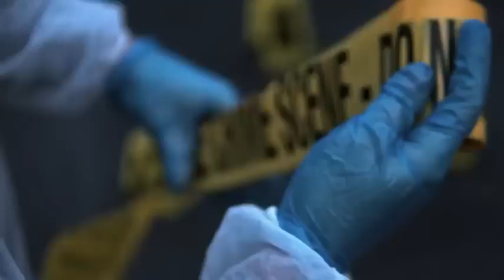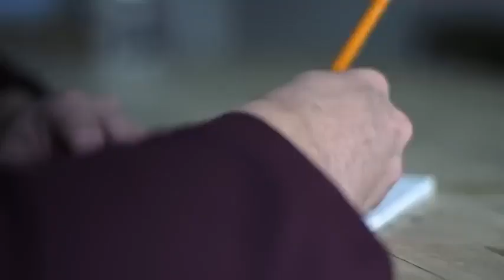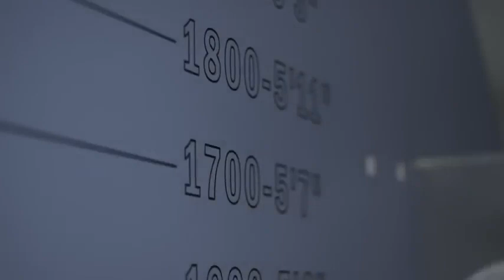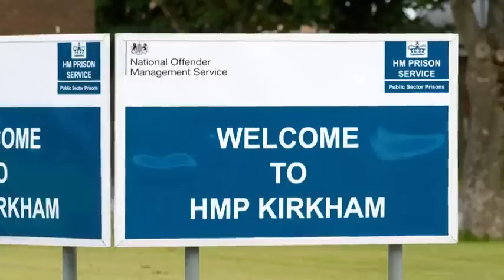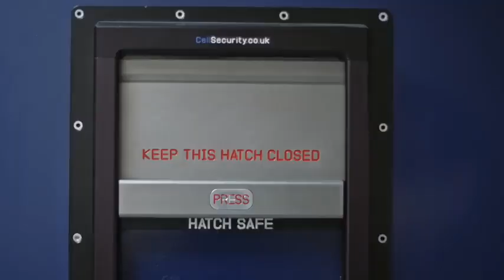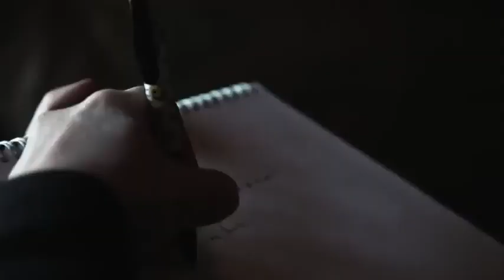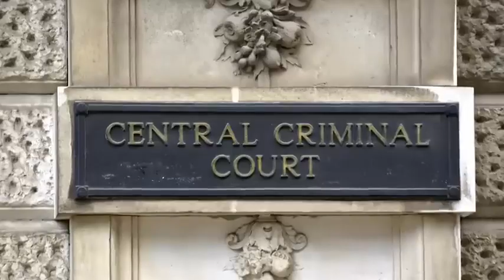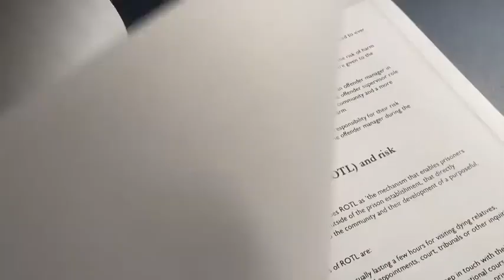Released to Kill - Theodore Johnson | True Crime Documentary